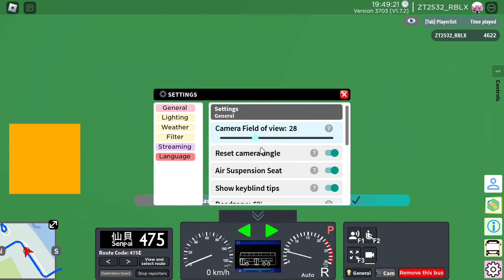Sunshine Islands | NF2977 on 475 | with Meat Zero 2nd generation repaint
Currently bus model: NWFB E500 5501

Meat Zero 2nd generation advert created by SMRTTrainsFan2023 (JT's Transportation And Gaming).

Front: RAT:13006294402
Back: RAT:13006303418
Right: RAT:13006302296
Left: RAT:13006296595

Game name: Sunshine Islands Bus Simulator
Made by addisonshiu
⚠️ This game is very big map, low-end devices may suffer from lagging or even keeps crashing at Sunshine Islands for iOS-users.⚠️
FOR ANDROID-USERS & PC-USERS ONLY TO PLAY THIS GAME.